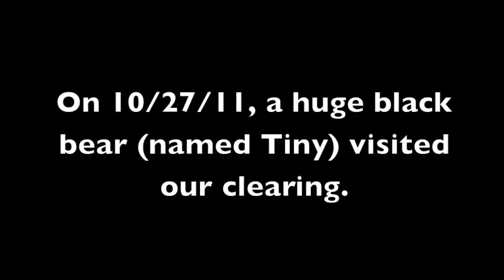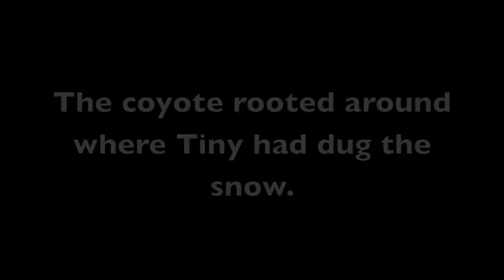Bear and coyote visit 10/27/11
A huge black bear investigated the area in front of my wildlife camera and a coyote lurked in the shadows, occasionally scaring the bear. Visit romp-roll-rockies.blogspot.com for more wildlife stories and trailcampro.com for expert trail camera advice.